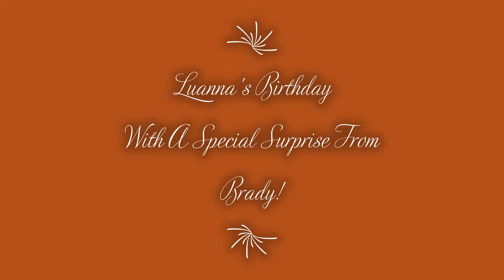Brady's Painting By Anna to Luanna Aug 29 22